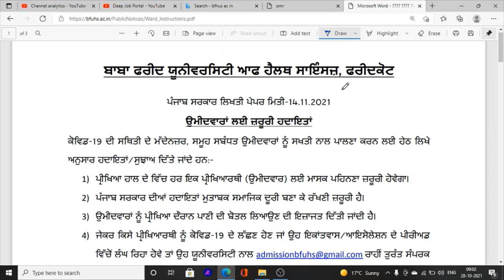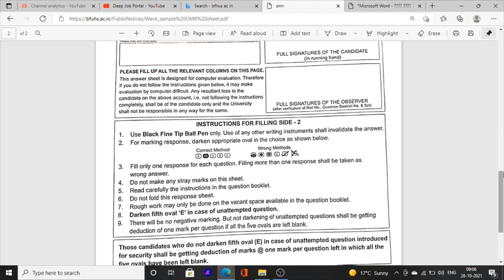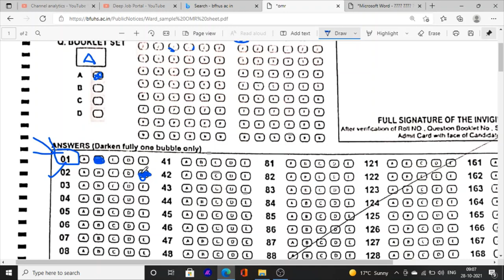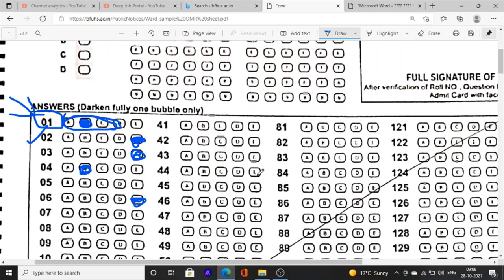Ward attendant admit card | ward attendant negative marking | exam omr sheet bfhus Faridkot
Hello Friends This is a Informative Channel and This Video is Full Information About baba farid university bfhus ward attendant exam admit card ward attendant ward baba farid bfhus roll no. dwonliad exam date ward attendant online class syllabus book for ward attendant punjab 2021

for more information regarding bfhus baba farid ward attendant exam 2021